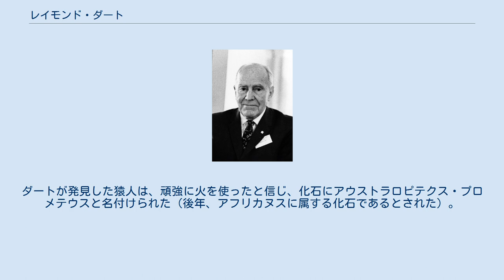レイモンド・ダート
レイモンド・アーサー・ダート（Raymond Arthur Dart、1893年2月4日 - 1988年11月22日）は、オーストラリア出身の人類学者。
1924年、世界で初めてアウストラロピテクス（アウストラロピテクス・アフリカヌス）の化石を発見したことで知られている。
 1893年、オーストラリアのクイーンズランド州ブリスベンで、畜産農家の9人兄弟の5番目として生まれた。
クイーンズランド大学で奨学金を得て医学を学んだ。
卒業後はシドニーで研修医を勤めた後イギリスに渡り、第一次世界大戦では従軍医師としてイギリス軍の部隊に参加した。
戦後、マンチェスター大学で助手の職を得る。
 1922年に南アフリカのヨハネスブルグへと渡り、ウィットウォータズランド大学で教職を得る。
 解剖学の授業で、女子学生がヒヒの頭骨を持参したのに興味を持ち、このヒヒの骨が出土したというスタークフォンテインの洞窟で石灰石を切り出していた会社に化石が出土した場合は連絡するように伝えた。
 1924年11月、この洞窟のタウング堆積層から類人猿によく似た頭骨の化石を岩の中に認め、ダートはすぐに発掘を始めた。
1カ月かけて丁寧に岩から取り出された頭骨は、6歳くらいかと推定される幼獣のもので、頭頂骨や後頭骨は失われていたが、顔面部はよく保存され、石灰岩が入り込んで脳の形が残されていた。
ダートは、一見して類人猿を思わせるが、脳が大きく眼窩上隆起も弱いこの頭骨がヒトと類人猿の中間にあたる化石と判断、すぐさま論文を執筆して、翌1925年に『ネイチャー』誌に投稿した。
発表直後ダートの論文は賞賛されたりもしたが、イギリス本国の科学者たちは否定的であった。
ダートの化石の複製品がイギリスで開催されていた博覧会に展示された。
しかし、これを見た当時の古生物学の権威らは類人猿の化石と判断し、ダートの説を否定した。
一般人からもサルとヒトを結び付けるのはキリスト教の教えに反するとして多くの非難が寄せられたといわれる。
唯一、スコットランド出身で南アフリカに移住したばかりの医師であるロバート・ブルームだけは肯定的であった。
 1931年にダートはロンドンに出向き、アウストラロピテクスの正当性を主張した。
しかし、北京原人の発見によりダートの発見は話題にされることもなくなってしまった。
その後、ダートは化石発掘を諦め、解剖学の研究に集中。
1925年から1943年まで解剖学部の学部長を務めた。
 1930年代後半から1940年代前半に、南アフリカに渡ったブルームの手によりアウストラロピテクスの化石が次々と発見された。
特に1947年にブルームらにより完全な頭骨が発見される。
これによりダートの発見した頭骨の化石もアウストラロピテクス・アフリカヌスであると判断されるようになり、ダートの名誉は回復した。
 1940年代後半からダートは再び化石発掘を行うようになり、幾つかの人類化石を発掘した。
ダートが発見した猿人は、頑強に火を使ったと信じ、化石にアウストラロピテクス・プロメテウスと名付けられた（後年、アフリカヌスに属する化石であるとされた）。